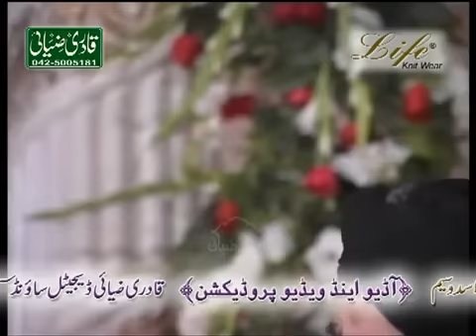Tera Naam Khawaja & Tajdar e Haram | Hazrat Owais Raza Qadri Sb | Mehfil Faisalabad Part 6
- proud servents of deen,
  owaisrazaqadri.net